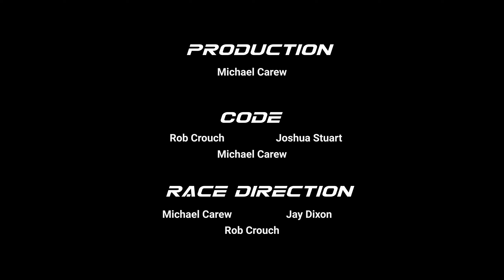AAA - sXXr07 - L79 - Sonoma - IRL